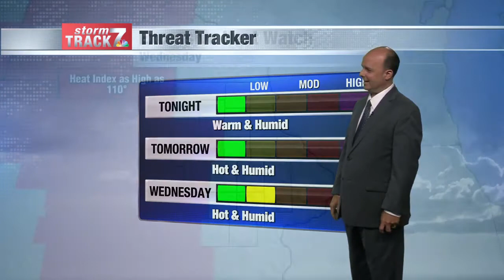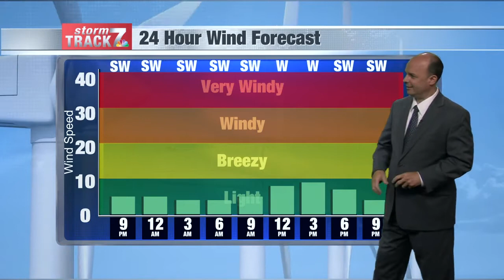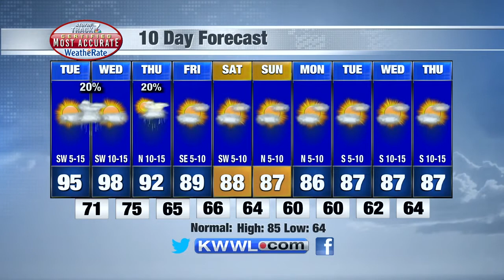Mon Eve Weather 7/26/21